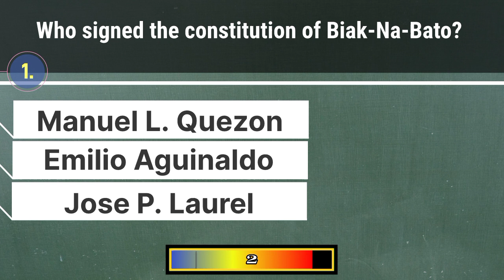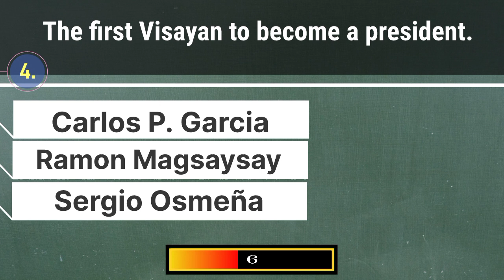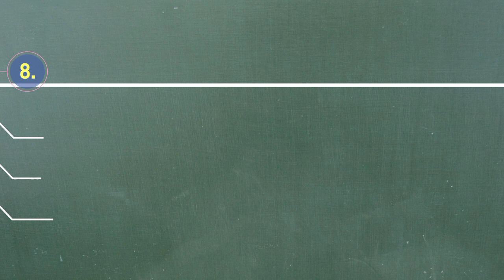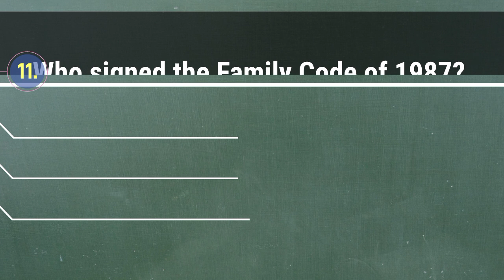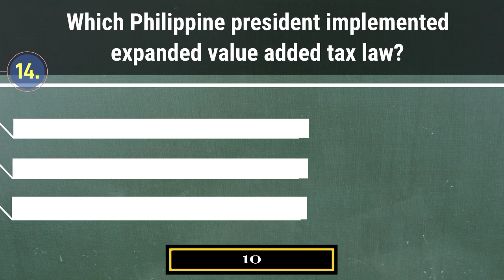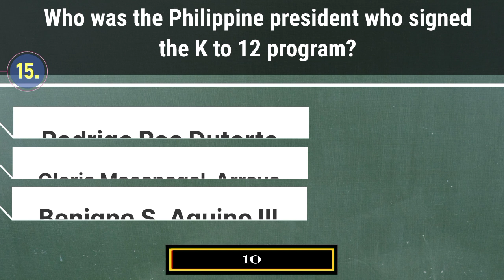PRESIDENTS OF THE PHILIPPINES QUIZ| 15 QUESTIONS LET REVIEWER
The head of state, head of government, and top executive of the Philippines is called the president (Filipino: Pangulo ng Pilipinas; sometimes known as Presidente ng Pilipinas). The president is the head of the executive branch and the supreme commander of the armed forces in the Philippines.
One of only two nationally elected executive leaders, along with the vice president of the Philippines, the president is chosen directly by the electorate. The death or resignation of a president during his or her term, however, has resulted in four vice presidents assuming the President without being elected to the position.

In their native tongue, Filipinos typically refer to their president as pangulo or presidente. The president can only serve one six-year term.